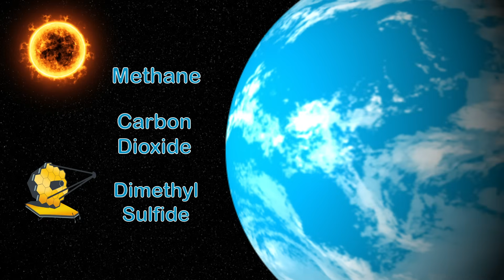Everything You Need To Know About K2-18b! | KLT